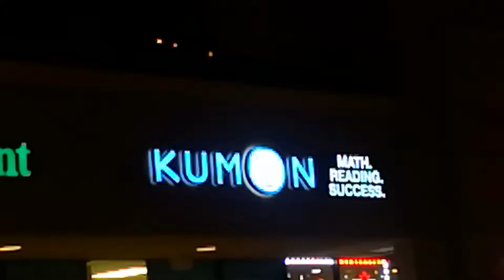Why Is Kumon Depressing Children?